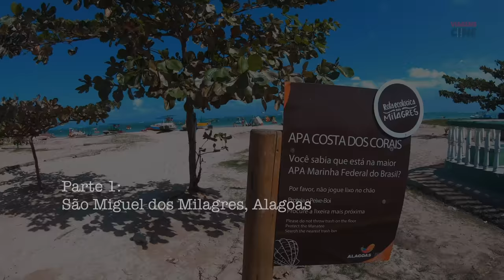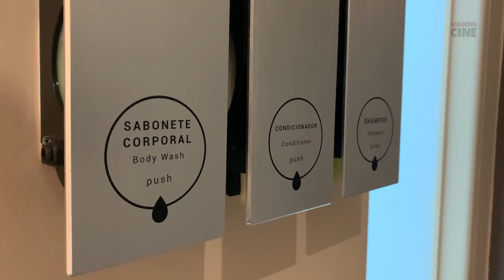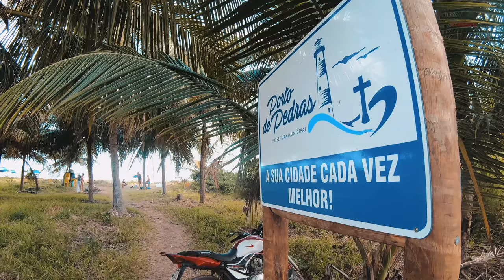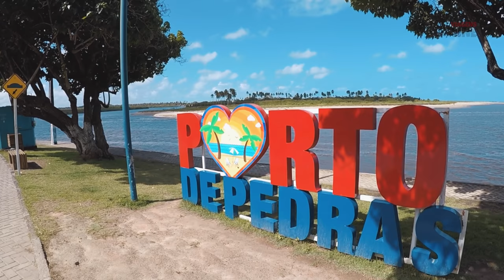SÃO MIGUEL DOS MILAGRES e Praia do PATACHO, Porto de Pedras - Alagoas: Praias, Pousadas e Preços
O que fazer em São Miguel dos Milagres e na Praia do Patacho, no litoral norte de Alagoas.

Nesse roteiro completo com preços dividido em duas partes, vamos conferir os passeios até as piscinas naturais da Costa dos Corais, quais são as melhores praias de São Miguel dos Milagres e Porto de Pedras e também duas dicas de pousadas incríveis na Rota Ecológica dos Milagres.

Muita gente acredita que essas praias ficam todas em São Miguel dos Milagres, mas estamos falando de três cidades independentes:

- Porto de Pedras: onde ficam a Praia do Patacho, a Praia de Lages e Tatuamunha;
- São Miguel dos Milagres: onde ficam a Vila de Porto da Rua, a Praia do Toque, a Praia de São Miguel dos Milagres e a Praia do Riacho;
- Passo de Camaragibe: é onde fica a Capela dos Milagres e a Praia do Marceneiro.

Por isso, a dica é ficar alguns dias hospedado em São Miguel dos Milagres e outros em Porto de Pedras (a Praia do Patacho é onde ficam as melhores opções de pousadas).

[+] Leia mais no blog (ATUALIZADO)

0:00 Rota Ecológica dos Milagres - Introdução
0:53 Parte 1 - São Miguel dos Milagres
1:03 Pousada Pé na Areia em São Miguel dos Milagres
5:10 Vila de Porto da Rua - São Miguel dos Milagres
5:55 Praia do Toque - São Miguel dos Milagres
9:30 Praia do Riacho - São Miguel dos Milagres
10:35 Capela dos Milagres e Praia do Marceneiro - Passo de Camaragibe
11:09 Parte 2 - Praia do Patacho
11:30 Pousada na Praia do Patacho - Porto de Pedras
13:58 Praia de Lages - Porto de Pedras
14:10 Praia do Patacho - Porto de Pedras
15:24 Piscinas da Praia do Patacho
18:25 Centro de Porto de Pedras
18:49 Tatuamunha - Porto de Pedras

O Viagens Cine não se responsabiliza pelos serviços prestados pela 4Trip Agência.

Nota: A hospedagem na Pousada Côté Sud, em São Miguel dos Milagres, e os serviços da 4Trip Agência foram uma cortesia.

Inscrevam-se para assistir os próximos vídeos.

A inscrição no canal e dar um "joinha" no vídeo são muito importantes para o nosso trabalho.